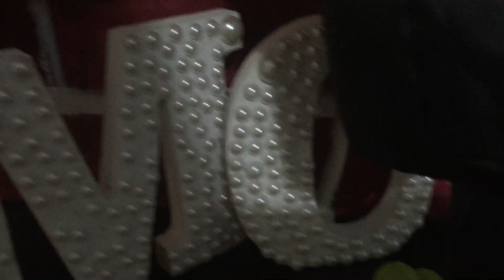ÁRVORE DE NATAL RECICLADA E DECORADA